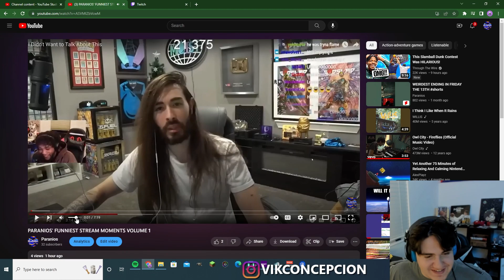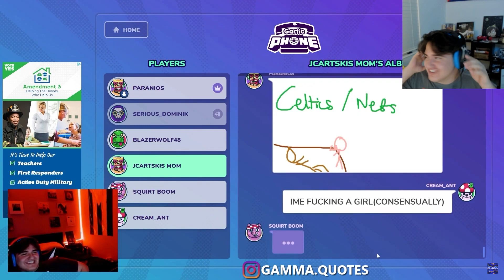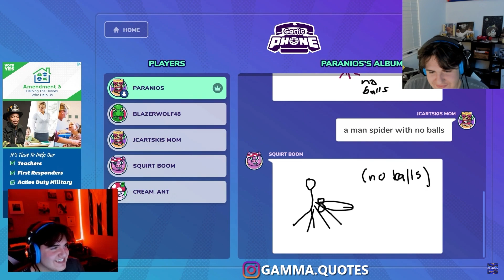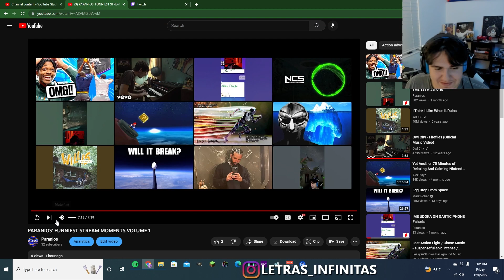REACTING TO MY FUNNIEST STREAM MOMENTS VOLUME 1